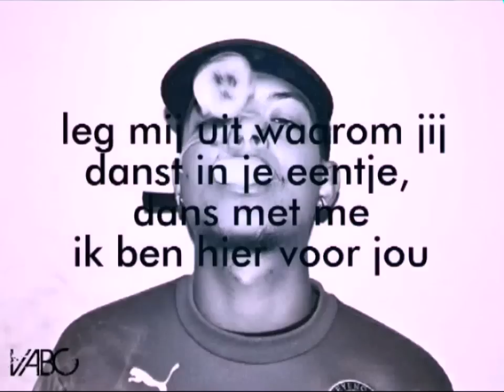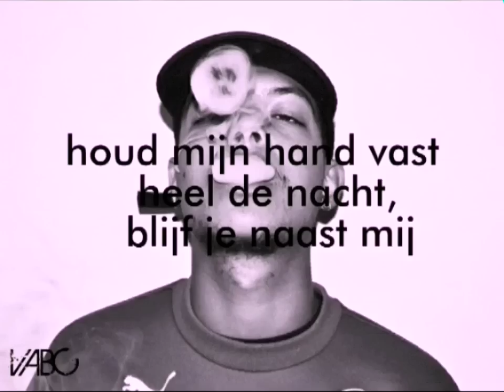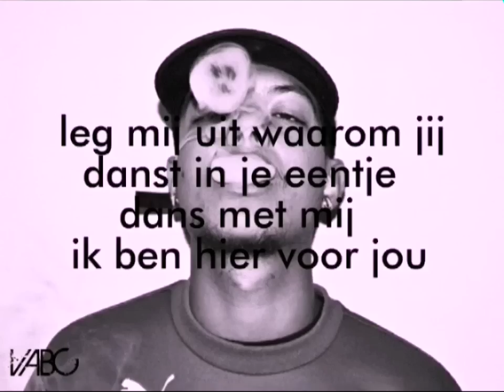Ronnie Flex - Wij zijn altijd (LYRICS) met muziek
Geweldig nummer van Ronnie Flex en Boaz van de Beats. Dit is de enige lyric video of youtube van dit nummer waar muziek is inbegrepen, dus geniet! Ik moest er wel een beetje mee vogelen...